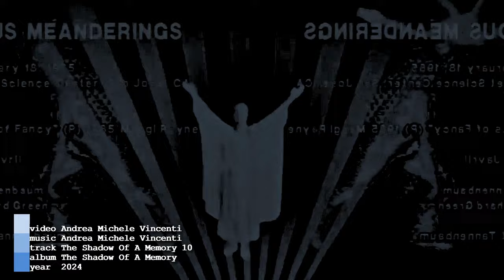Track "THE SHADOW OF A MEMORY 10" (music & video Andrea Michele Vincenti 2024)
🆓Using this music you can monetize with your videos on youtube.
VIDEOCLIP OF THE FOURTH SINGLE EXTRACT FROM THE ALBUM "THE SHADOW OF A MEMORY"
[broadcast on mediterraneatv - sanbernardinochannel - radioredrabbit]
Composed, performed, mixed and produced by Andrea Michele Vincenti in 2023. Album "THE SHADOW OF A MEMORY" 2023. Video by Andrea Michele Vincenti 2024. Album cover by Andrea Michele Vincenti. ORIGINAL MUSIC FILED, RECORDED AND PROTECTED ON SAFECREATIVE AND SOUNDREEF. Registered - filed on SAFECREATIVE and SOUNDREEF on behalf of ANDREA MICHELE VINCENTI.

(CC)CREATIVE COMMONS(CC)